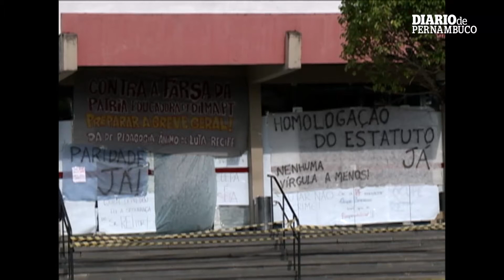Ocupação na reitoria da UFPE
Estudantes permanecem ocupando a reitoria da Universidade Federal de Pernambuco. Os estudantes exigem participação na votação do Novo Estatuto da instituição.